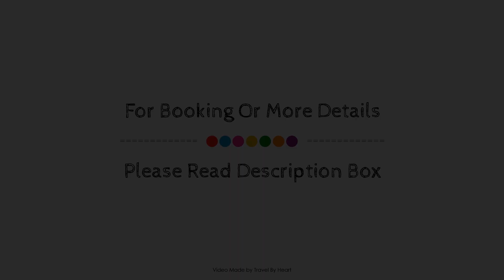Dormirdcine Alicante, Spain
About Property:
Gravina Cinco is a popular choice amongst travelers in Alicante - Costa Blanca, whether exploring or just passing through. Offering a variety of facilities and services, the hotel provides all you need for a good night's sleep. Facilities like 24-hour front desk, luggage storage, car hire, newspapers, tours are readily available for you to enjoy. All rooms are designed and decorated to make guests feel right at home, and some rooms come with air conditioning, heating, desk, mini bar, balcony/terrace. The hotel offers various recreational opportunities. No matter what your reasons are for visiting Alicante - Costa Blanca, Gravina Cinco will make you feel instantly at home.
Searching For
1. Dormirdcine Alicante
2. Dormirdcine Alicante Virtual Tour
3. Dormirdcine Alicante Rooms
4. Dormirdcine Alicante Amenities
5. Dormirdcine Alicante Videos
6. Dormirdcine Alicante Offers
7. Dormirdcine Alicante Deals
Audio Credit:
Track Title: Blank Slate
Artist: VYEN